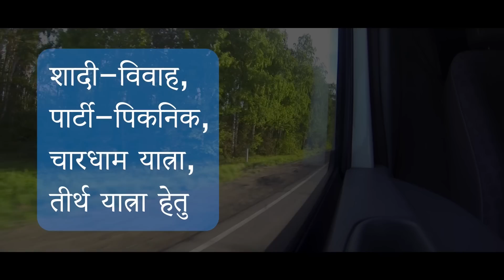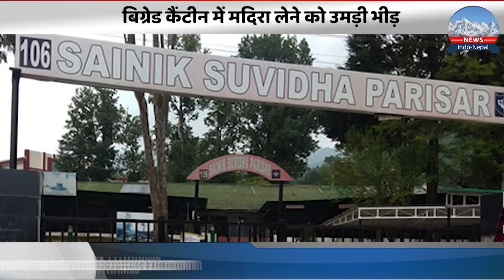पिथौरागढ़ :नैनीसैनी में मकानों को हटाने को लेकर भारी बवाल..!